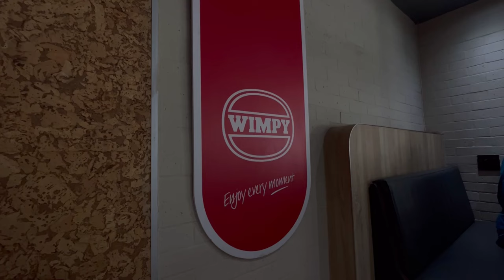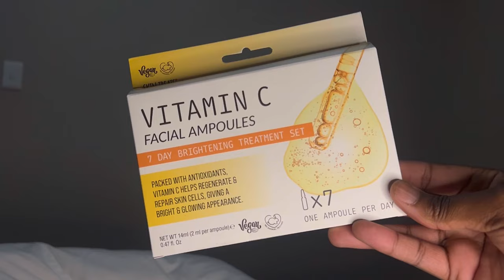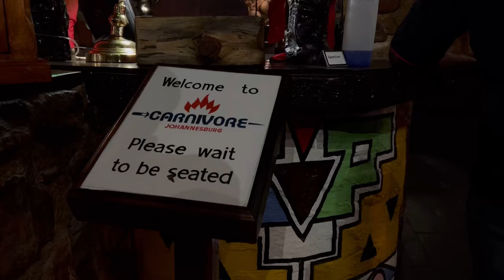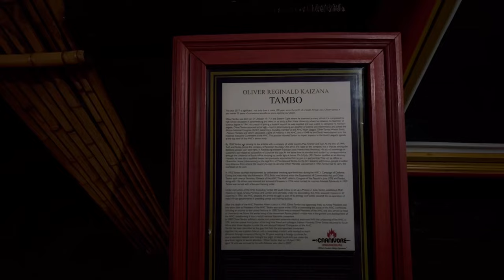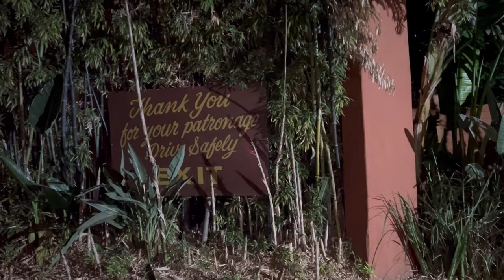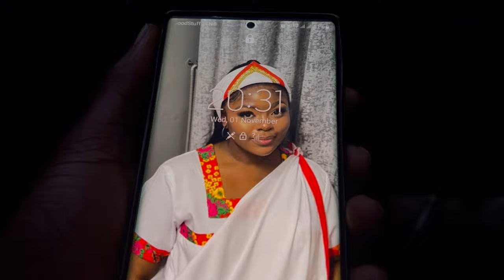Days in my life vlog 🥹🤍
Gooood Day Avuxeni 🥰❤️
So happy to have you here, hope you loved every bit of it 🤍

Love you all. God bless you 🤍

 Nail Kit

UV LED Nail Drill Kit with Acrylic Nail Tips and Polishing Tools - Complete Manicure and Pedicure Set for Beginners

MUSIC FROM INSHOT and TikTok

Musician: Jeff Kaale

Musician: Jeff Kaale

Musician: Jeff Kaale

Musician: Jeff Kaale